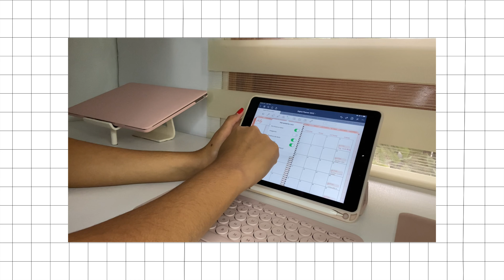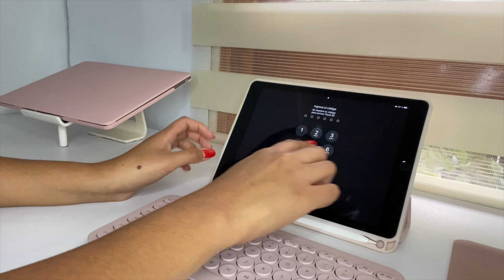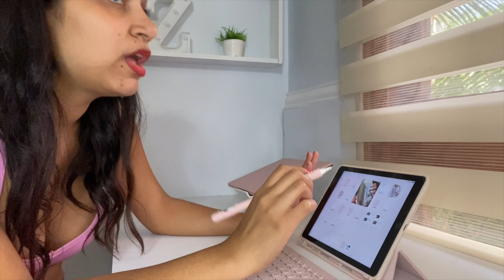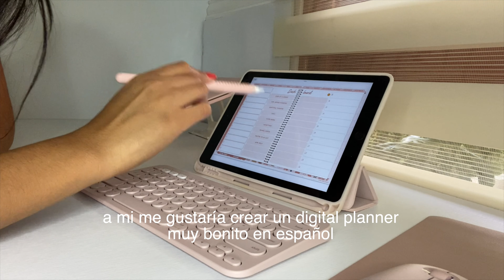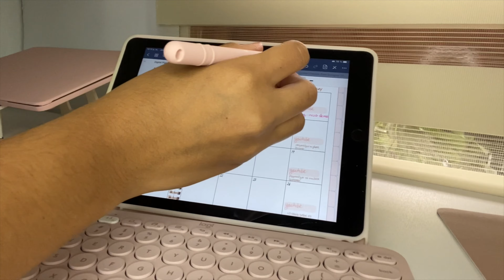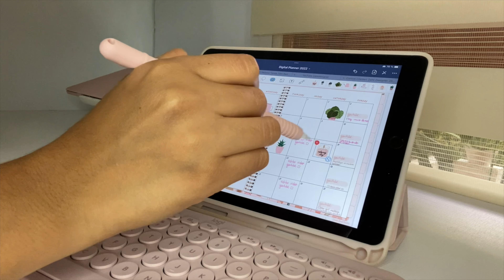Todo sobre Digital Planner - Parte 1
hola, gracias por estar aquí, en este video les cuento los primeros pasos para utilizar un digital planner 🤗.